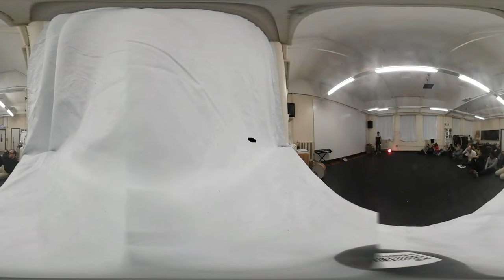360 DRIFT REHEARSAL7 ZU-UK